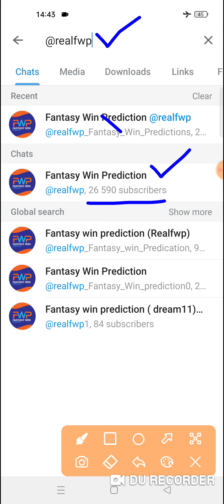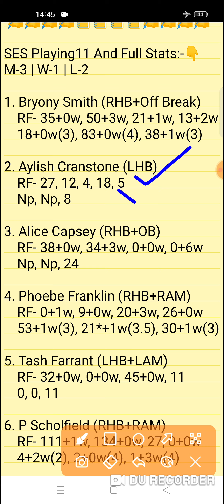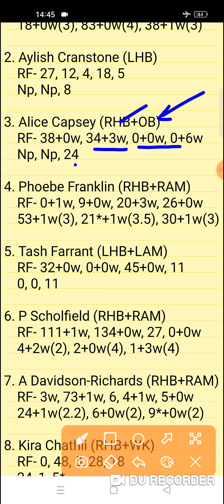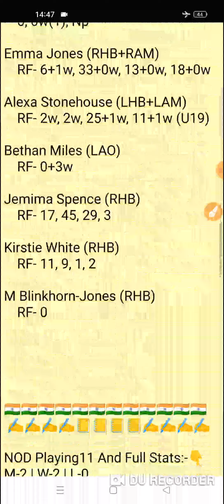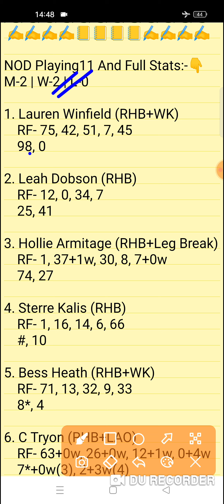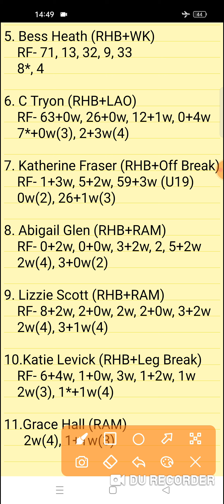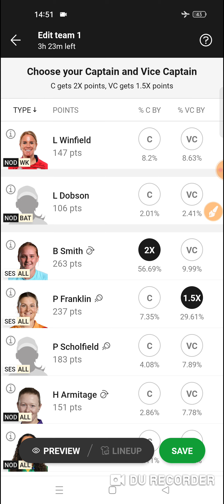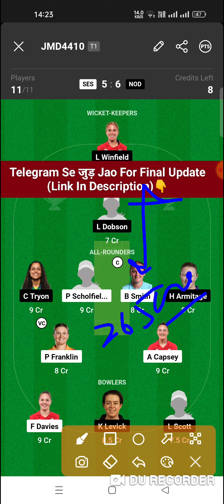SES vs NOD Dream11 Prediction | SES vs NOD Dream11 Team | ses vs nod today match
SES vs NOD Dream11 Prediction
ses vs nod dream11
SES vs NOD English Women's Regional T20 Team

SES vs NOD Charlotte Edwards Cup T20 Match 10
SES vs NOD Today 2nd Match Team |
South East Stars vs Northern Diamonds 10th T20 Match
FWP Family
realfwp
Team Prediction
Match Prediction